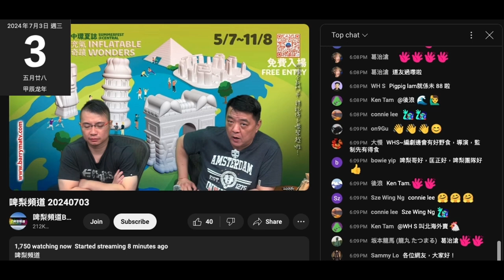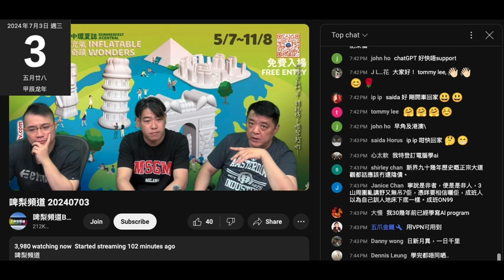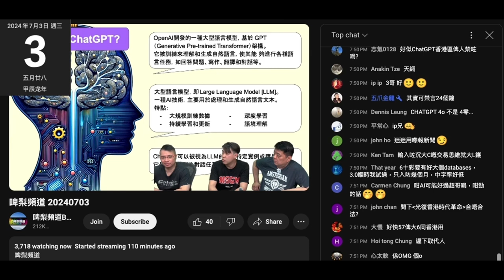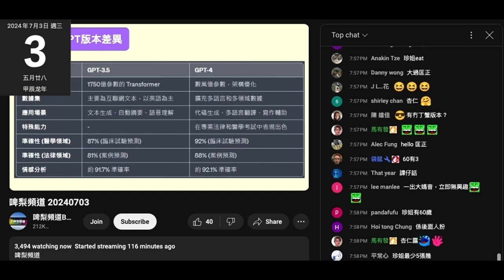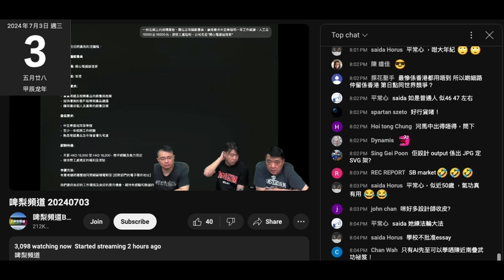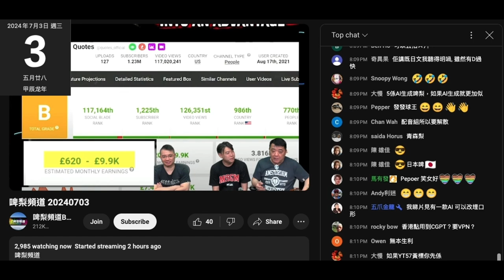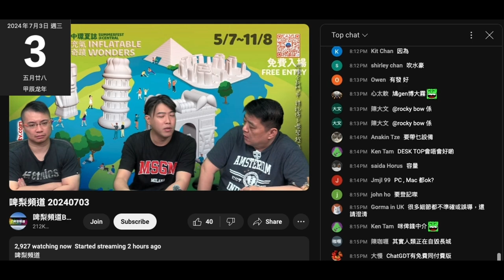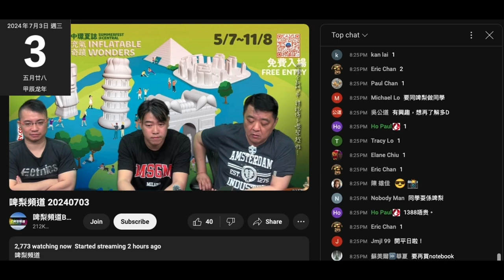20240703 啤梨晚報撚屌馬健賢呢晚叫咗件搵唔到食仆街alex，用教腦殘AI開班呃錢。撚屌吹到個賤閪種做AI好叻。用＋做都未識分。條仆街臨尾吹學完無高階軟硬件係做唔到，打女人偷錢賊林匡正又仆嚟扮勁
成堆腦殘見撚屌吹做個調查，會報班就打 1 字，成堆腦殘仆晒出嚟打 1
撚屌睇完鳩吹條仆街有信心開班
之前鳩台咁多問題又唔仆上鳩台幫拖
不知所謂
為咗呃腦殘錢，明知撚屌有誤導甚至呃都唔出聲